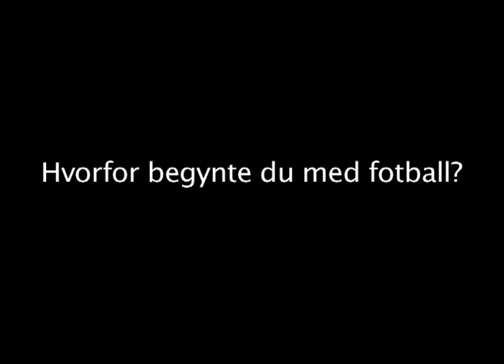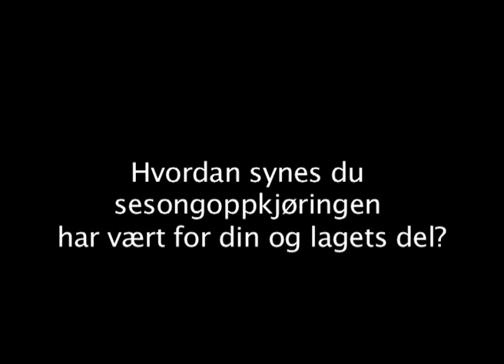Emilie Bosshard Haavi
LSK Kvinner presenterer Emilie Bosshard Haavi